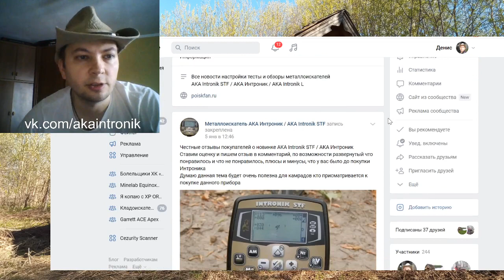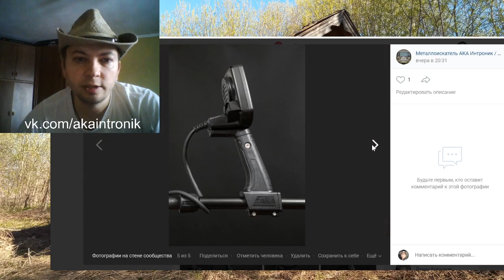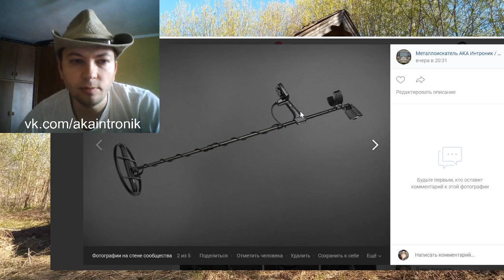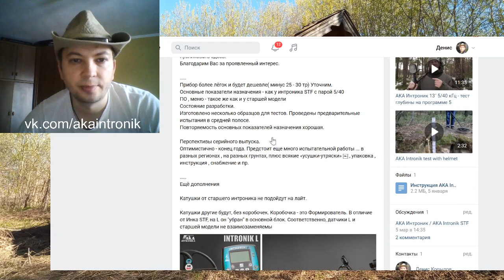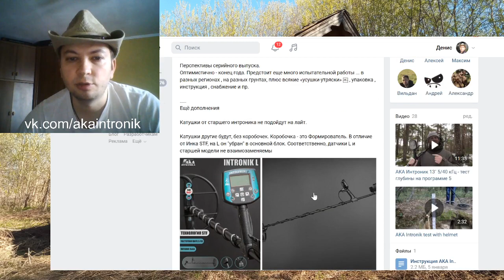Металлоискатель АКА Intronik L "lite" новинка 2022 года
Все новости про AKA Intronik STF и AKA Intronik L

Или карта Сбера 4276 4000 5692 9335